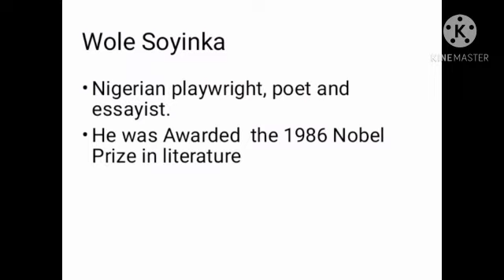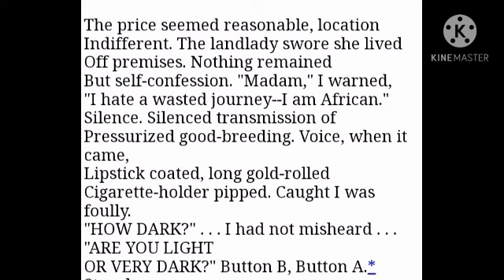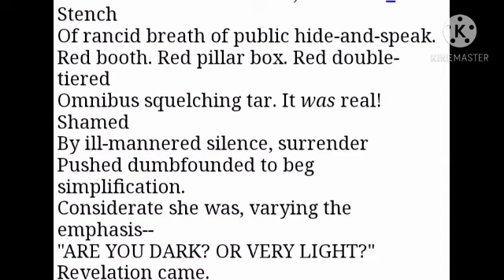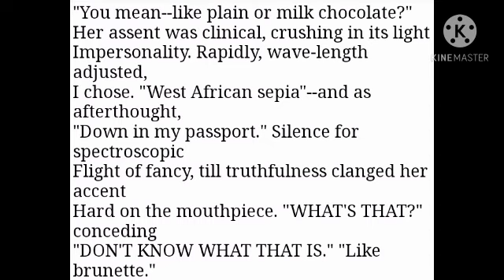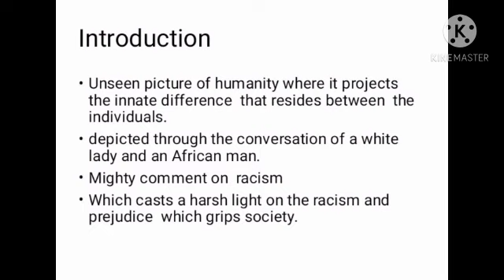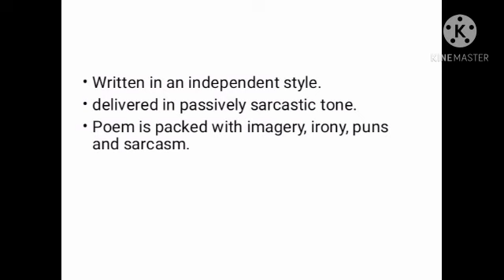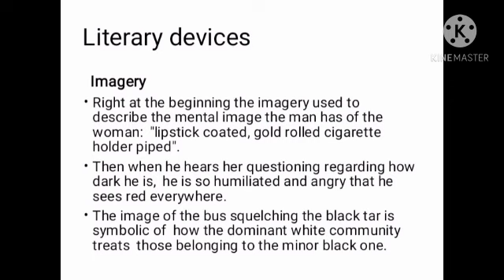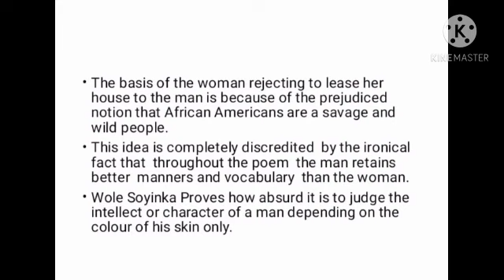LECTURE – 5-CREATIVE WRITING -MODULE - 1 - POETRY- POEM 'TELEPHONE CONVERSATION ' BY WOLE SOYINKA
this lecture focuses on the analysis of Wole Soyinka's poem 'Telephone Conversation '